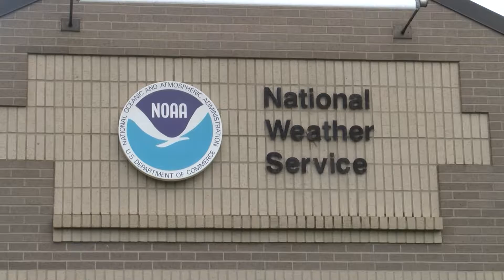Hurricane season is here: Are you covered?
With hurricane season underway, Louisiana Insurance Commissioner Jim Donelon is reminding property owners about the importance of having an insurance plan so that your property and possessions are covered.